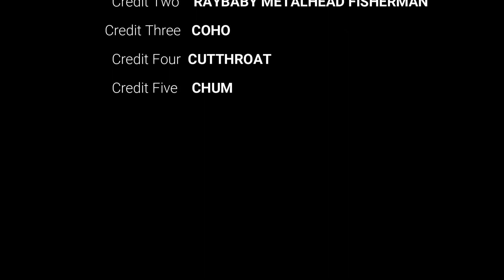Olympic peninsula B run coho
Fishing for B run coho after a rain the day before Thanksgiving hard day of fishing but worth it in the end